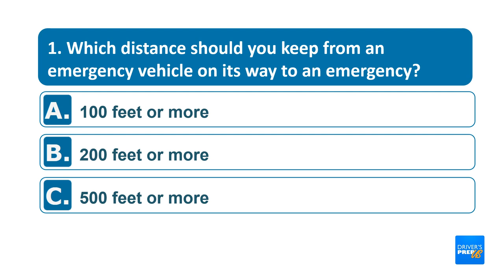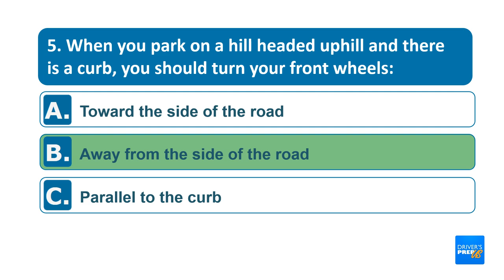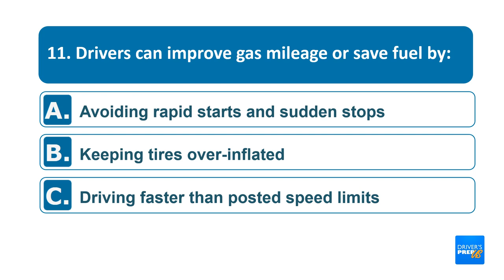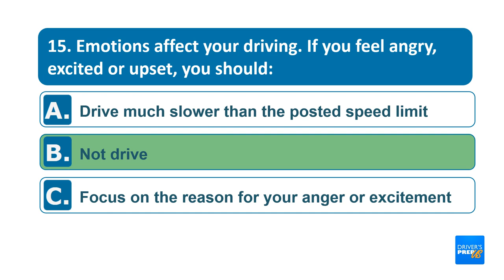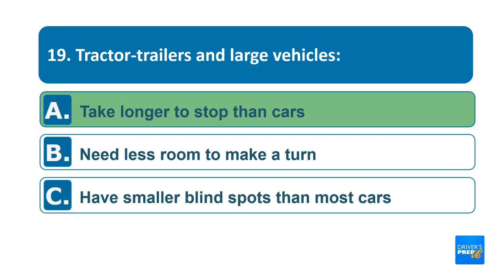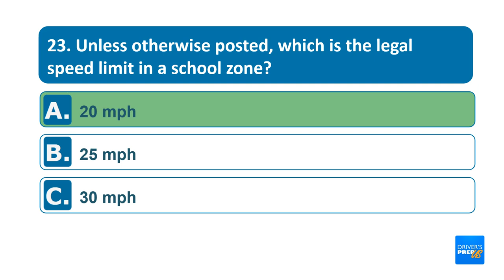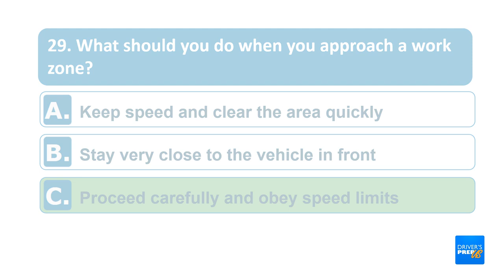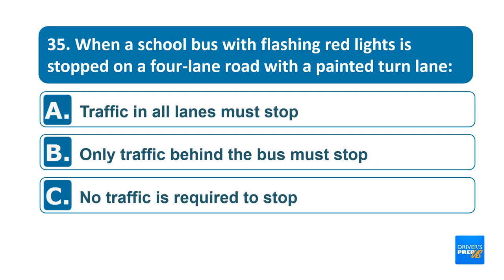Oregon DMV test - 35 questions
This video has 35 DMV questions and answers for your Oregon Driver License or Learner Permit exam.

The video is created specifically for the Oregon DMV test with question from our large question bank

You can find all answers in the Driver Manual from Oregon Driver and Motor Vehicle Services. Always make sure you have the latest version. Questions on your official knowledge exam are from this manual.